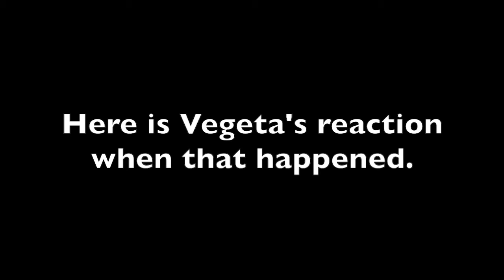Vegeta's reaction that my dad almost spotted me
I was up late.